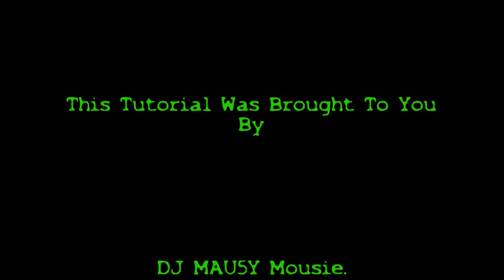Syndicate Zumi Gaming [SZG ]- Mine Craft Duplication Glitch Tutorial